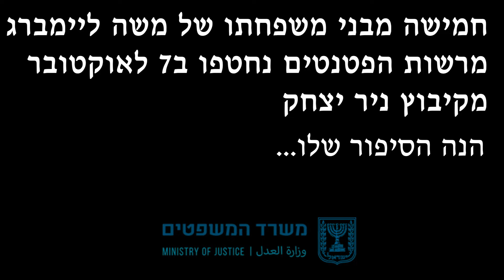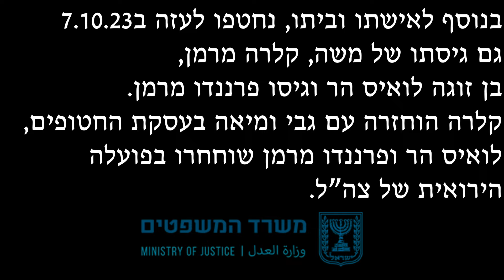הנס של משה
חמישה מבני משפחתו של משה ליימברג מרשות הפטנטים במשרד המשפטים נחטפו לעזה בשביעי לאוקטובר 2023
צפו בסיפורו